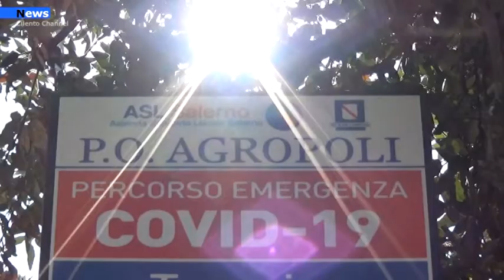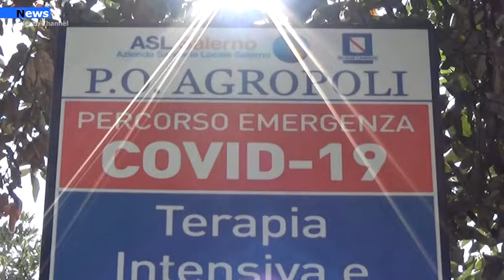Agropoli, Ancora 4 casi in città Sale a 21 il numero di persone positive al Covid.